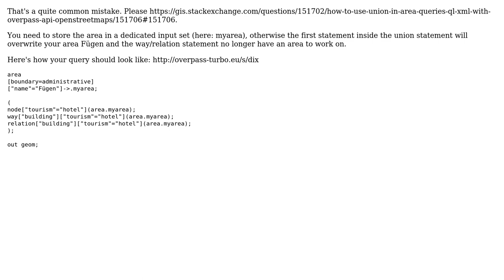GIS: Querying OpenStreetMap for tags does not return ways or relations?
With thanks & praise to God, and with thanks to the many people who have made this project possible! | Content (except music & images) licensed under CC BY-SA | Music | Images & others | With thanks to user Seb user PolyGeo user mmd and the Stack Exchange Network Trademarks are property of their respective owners. You are responsible for your own actions.